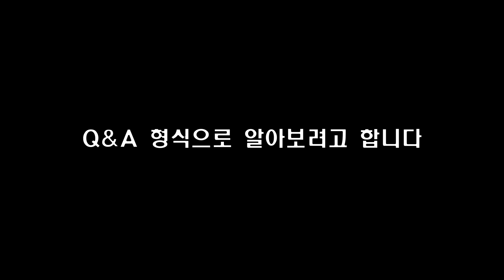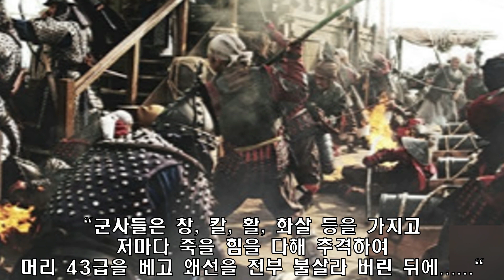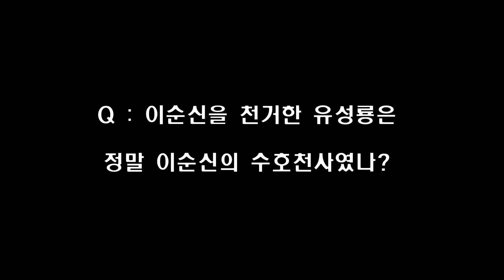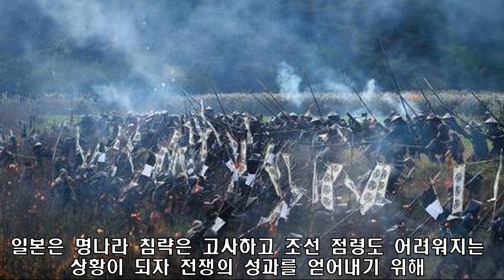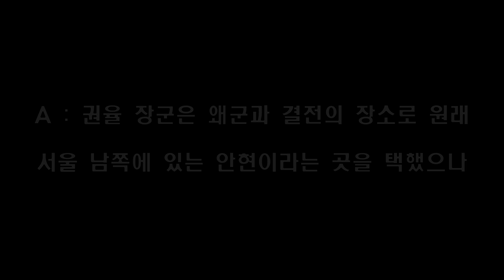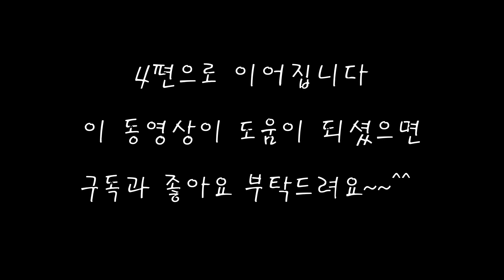교과서에 없는 임진왜란의 진실 (3편)_단병접전에 강했던 조선수군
조선 수군의 승리는 원거리 포격전이 주된 것으로 많이 인식하지만 상황에 따라 필요 시 적선에 올라타 백병전을 벌이는 대담한 전략도 구사하였습니다.

참고자료 : 조선시대 군사관계 연구 (차문섭), 임진난의 기록 (루이스 프로이스), 천문과 지리 전략가 이순신 (이봉수), 권율과 전라도 사람들 (김영헌) , 기타